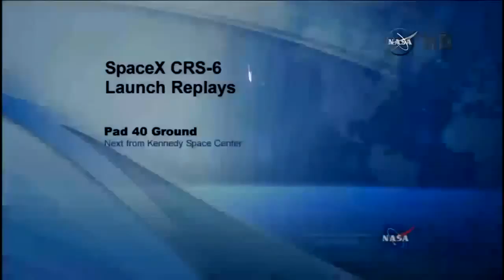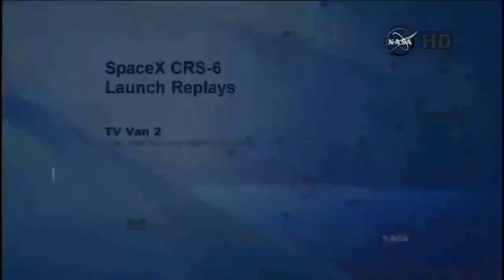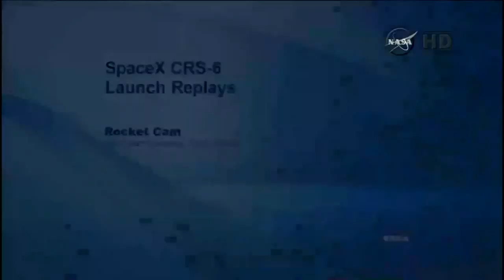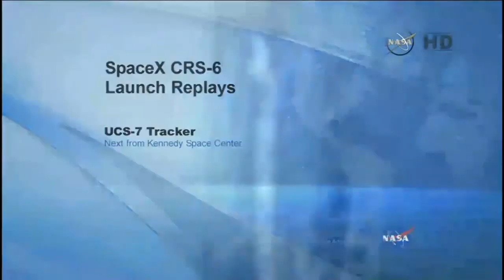SpaceX CRS-6 Falcon 9 replays of probably historical launch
Launch replays of the launch of SpaceX Dragon CRS-6 on a Falcon 9 - landing the first stage.